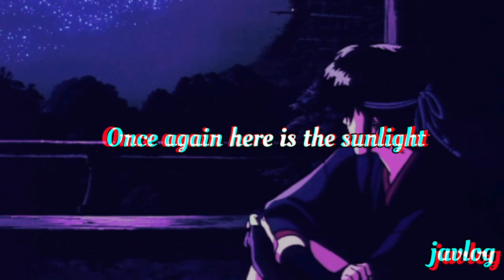So Close Yet So Far | Chunk! No, Captain Chunk | Aesthetic Short Lyrics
By Chunk! No, Captain Chunk!